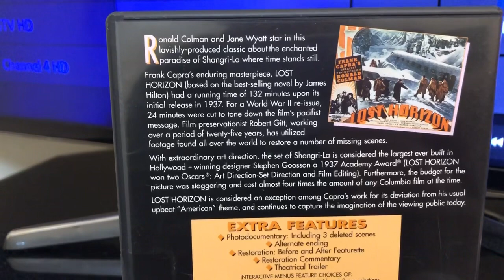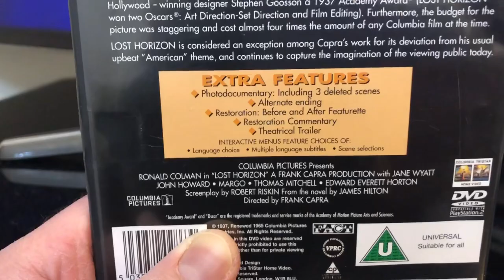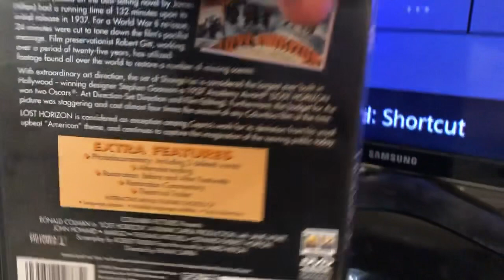Lost Horizon (1937) DVD charity shop BUY Ronald Colman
Bought A Ronald Colman film in local charity shop
Lost Horizon (1939)